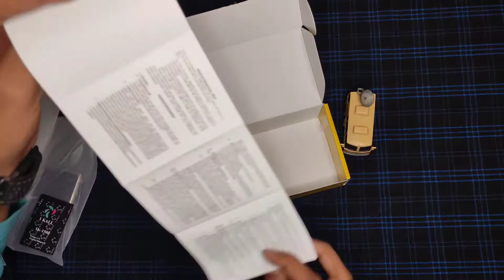Unboxing the I Kall K 60 feature flip phone - I kall-k60 flip feature phone review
Hello Guys i have done the unboxing of the I kall k60 in this video and i have review it.

The Ikall k60 is a feature phone and its price was Rs,1800 when i bought it on flipkart.
It has got good buld quality and the screen is good you can use a 4g sim in this i kall k60,
for making calls.

The I kall k60 looks good in terms of the design.
It comes in three colours and i bought the black color which comes with gold finishing on the keypad.
The keypad is really good and got backlight in it which is decent not too bright.

The Ikall k60 flip phone got dual sim option and you can also use a micro sd card for listening good music.
The sound output on the I kall k60 flip is good i would say if you listen the music on full volume you will get little distorted
sound from the speakers.
Apart from that it has got single flash light and also a camera.
The camera o the i kall k60 performance good according to its ability.
The battery is good on this phone.
The i kall k60 also got three notification light on the front panel and it just looks awesome.

whenever you get any missed calls you will get the green light blinking.
The red light blinks on charging or whenever the charging is low.
The yellow light blinks whenever you will get a message.

It has got multimedia players like fm radio,music player and video player also.

The Ikall k60 is a good budget feature phone for making calls and flaunting it in the public.

Hit just 5k likes on this video to win the i kall k60 flip phone.And its a made in india phone.

Specifications

General

Handset, Battery, Charger, User Manual

Model Number
K60

Model Name
K 60

Color
Black

Browse Type
Feature Phones

SIM Type
Dual Sim

No
Touchscreen

No
OTG Compatible

0
Display Features
Display Size
6.1 cm (2.4 inch)
Resolution
420 x 360$$pixel

Operating System
0

0.3 MHz

Internal Storage
32 MB/64 MB
RAM
32 MB

Dedicated Slot

Camera Features
Primary Camera
0.3MP Rear Camera

Connectivity Features
Network Type
2G
Supported Networks
GSM, GSM

Battery Capacity
1500 mAh
Talk Time
8 Hours
Warranty
Warranty Summary
1 Year Manufacturer warranty
More Details
Generic Name
Mobiles

India